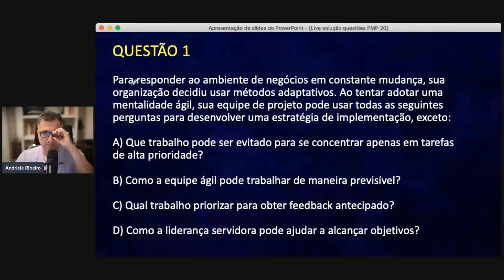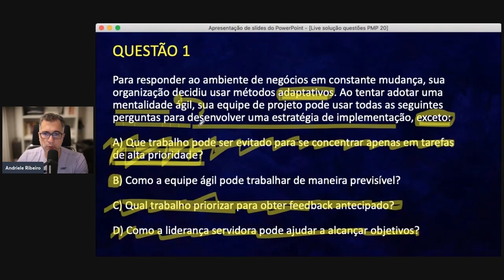Questão exame PMP - 11/05/2023 (Quinta-feira)